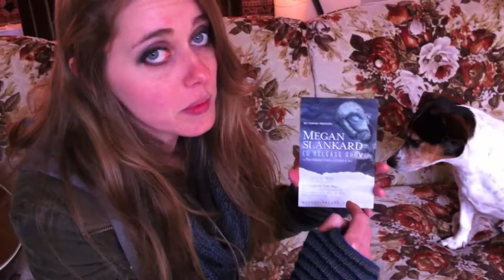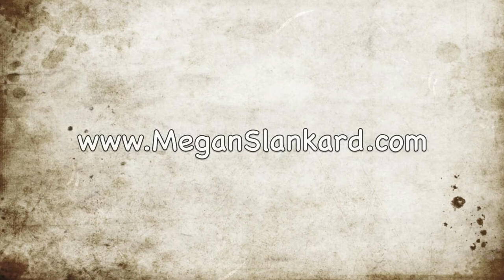Megan Slankard Plays Yahtzee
Megan Slankard

Though only in her 20's, Megan Slankard has independently sold over 25,000 CDs while performing in 100s of cities across the United States and Europe. She self-produced her first CD at age eighteen, and is currently hard at work finishing up her fourth CD with help from David Bryson (Counting Crows) and Jerry Becker (Pat Monahan). The new release is an edgy alt-rock record, brimming with stories told from unique perspectives, and is scheduled to be released on March 5, 2011.

Megan and her music have appeared on TLC's "What Not To Wear", which generated purchases by TV viewers that placed her CD "Freaky Little Story" on the #5 spot on Amazon.com CD sales charts and on the Top-10 Rock Bestseller list on CDBaby.com. Because of the episode's popularity, the show's producers featured her in a follow-up episode a year later, bringing "Freaky Little Story" and her third release, "A Little Extra Sun" back into the Top-10.